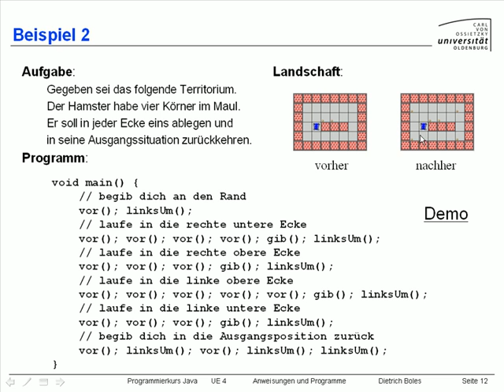UE4-AnweisungenProgramme [-12- Beispiel 2]